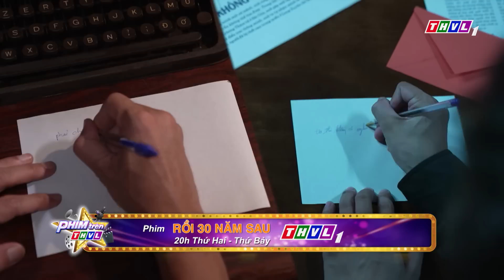Phim Trên THVL - Kỳ 354: Gặp gỡ diễn viên TRƯƠNG MINH QUỐC THÁI và ĐINH HỮU TÀI | RỒI 30 NĂM SAU